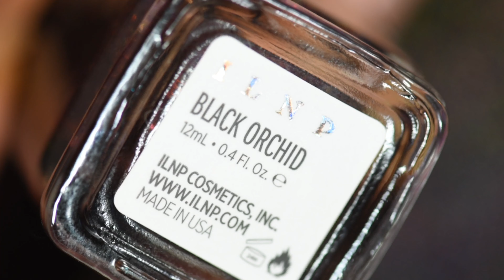💅🏻 MARBLE NAIL ART with regular nail polish 💞 Nail Art Idea 2020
Hi guys💖⁠⁠

Trying something different today! Marble nail art with regular nail polishes!❤️

No stamping hey?!😜⁠ Hope you like it!

Louise Michelle♥️

Products used:
1. UNT peel off base coat
2. ILNP 'Black Orchid'
3. Pretty Woman NYC 'Sugar Daddy'
4. Starrily 'Vantablack'
5. Mitty. Flat nail art brush
6.  Mitty. 9 mm nail art brush
7. Fast Drying Top Coat

Nail art step by step instructions:

1. Apply base coat and let it dry completely.
2. Apply the base colour and let it dry completely too. In this case it is ILNP 'Black Orchid'
3. Choose the colours for the design and draw lines with them on a nail mat. Mix them a bit with dotting tool or nail art brush for marble effect.
4. Pick up some nail polish from the mat with a flat brush and carefully spread it on your nail.
5. Take a thin nail art brush and mix the nail polish applied in pervious step or add colours by applying some more nail polish to the design.
6. Apply top coat to protect your nail art.

🖤 ClearJellyStamper 5$ off of your first order, just follow the

MUSIC used in this video: 😻 Support Author 😻

MARBLE NAIL ART with regular nail polish (2020)